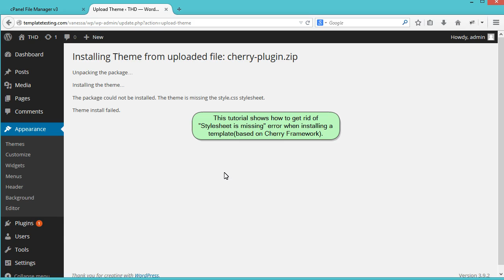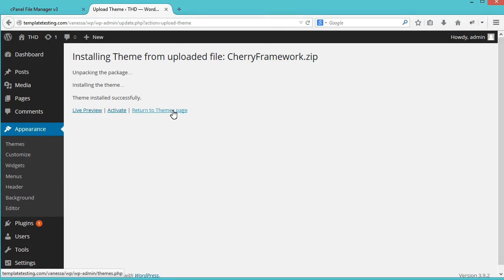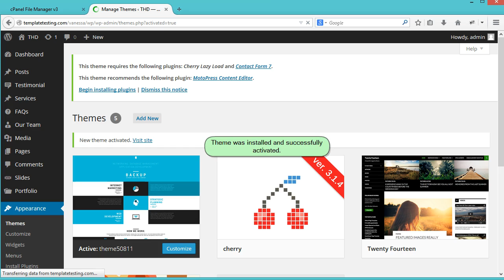WordPress. Cherry Framework. How To Get Rid Of "Stylesheet Is Missing" Error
This tutorial shows how to get rid of "Stylesheet is missing" error when installing a template (based on Cherry Framework).